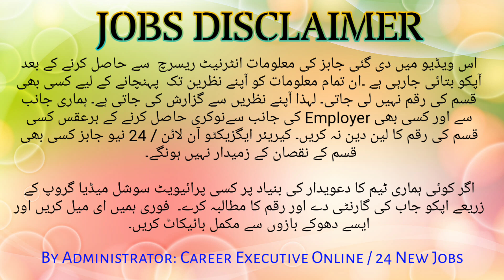Top5 Industrial Staff Jobs In Karachi | High Paying Jobs Without A Degree 2022